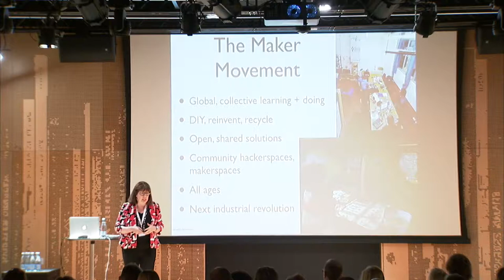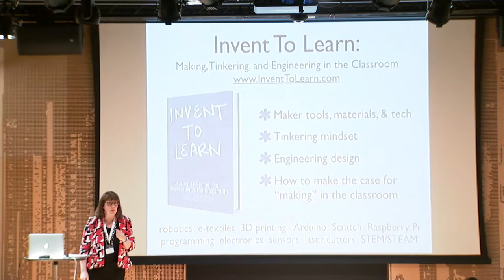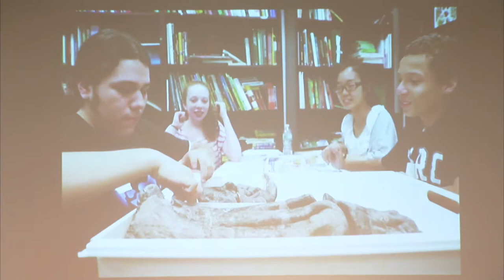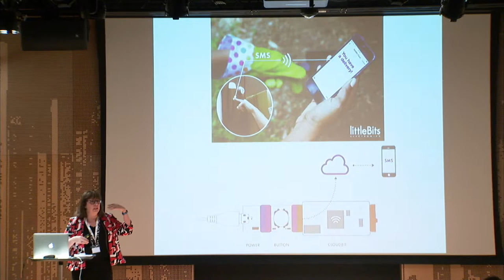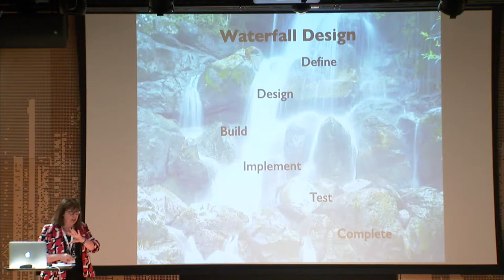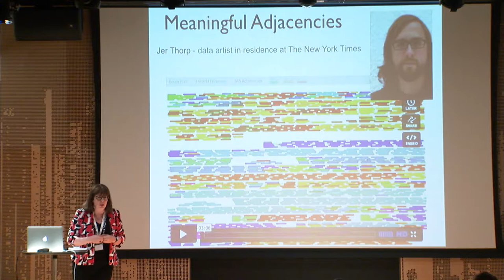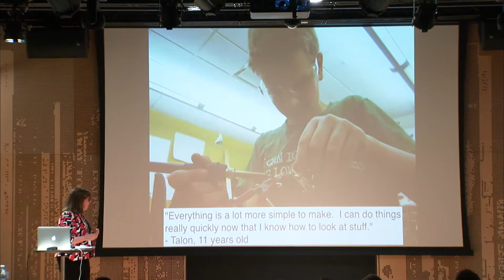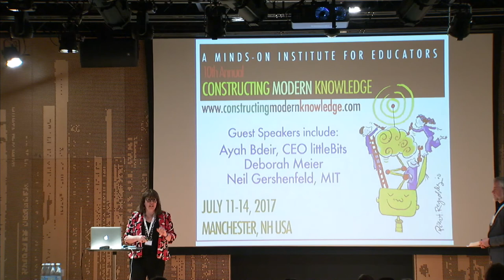FabLearnDK 2017 - Keynote Sylvia Martinez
Dette er den officielle FabLabSchoolDK Youtube-kanal.